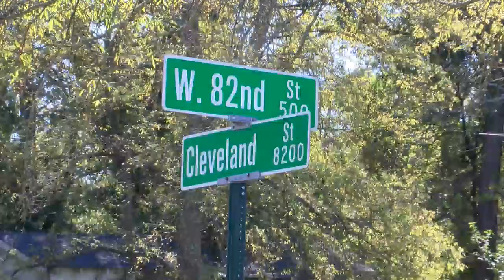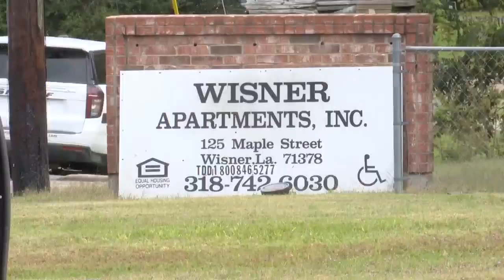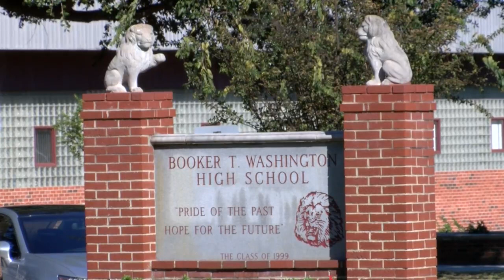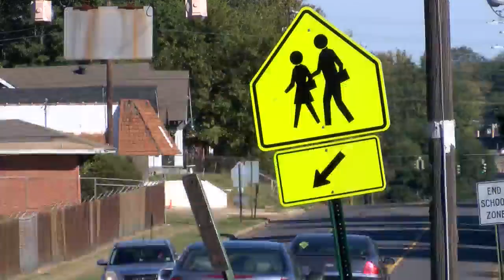Louisiana State Police: Shreveport triple homicide suspect fatally shot in Franklin Parish